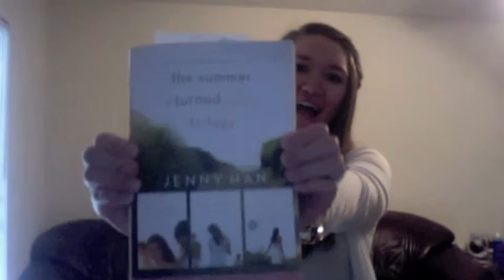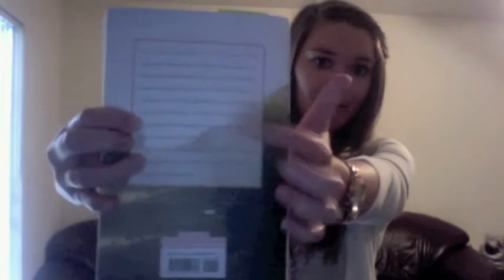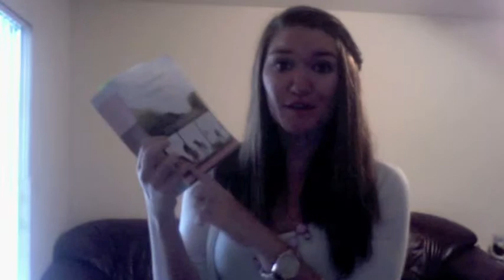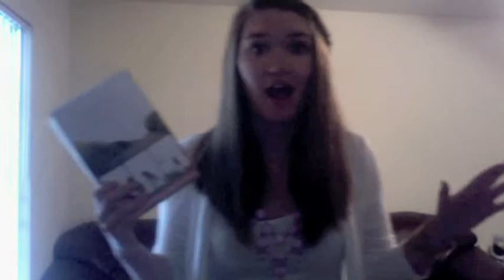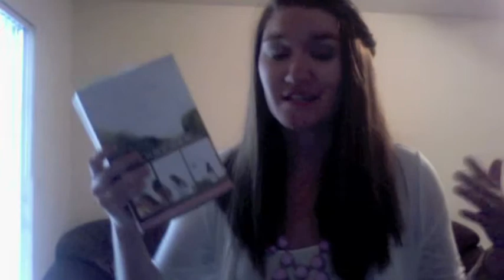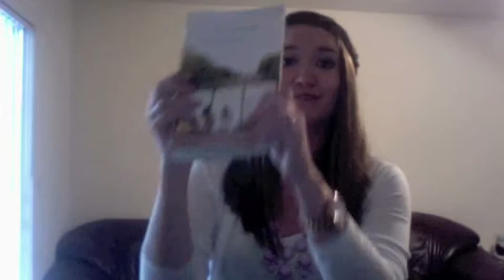The Summer I Turned Pretty Trilogy Review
Spoiler Free Trilogy Review : The Summer I Turned Pretty, It's Not Summer Without You, We'll Always Have Summer.